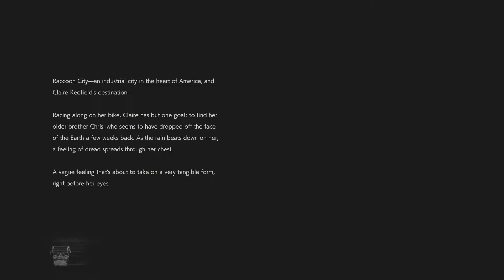Claire Redfield's Nightmare: A Resident Evil 2 Remake Campaign (INTRO)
Welcome to the Intro of the 2019 Remake of Resident Evil 2, Claire Redfield's Story. Full and complete gameplay/walkthrough on PlayStation 5 at 1080p 60fps and full commentary.